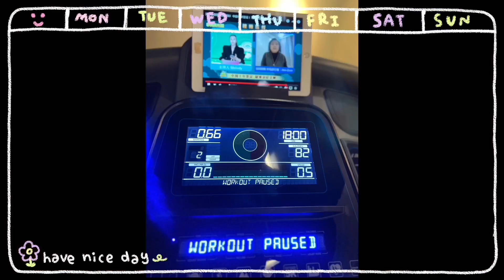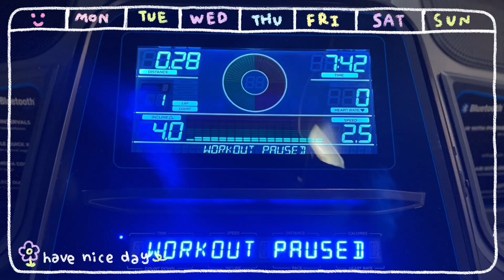❤️第六周运动打卡/目标是穿比基尼没有赘肉那种能实现吗？｜跟练Zoey｜2/6-2/10/2023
又坚持一周！哦耶✌️